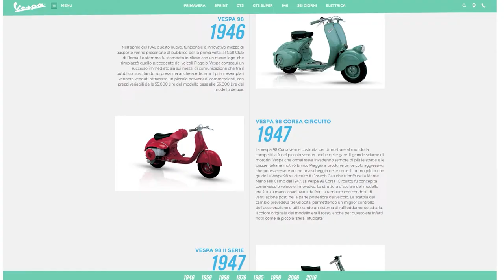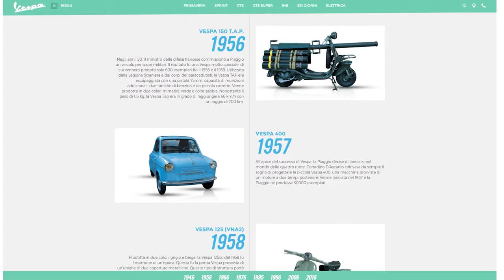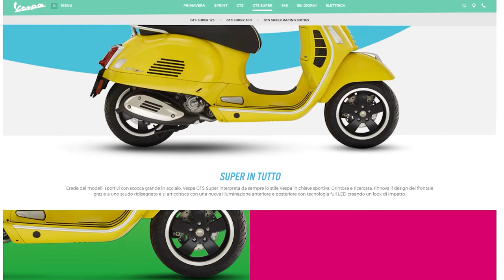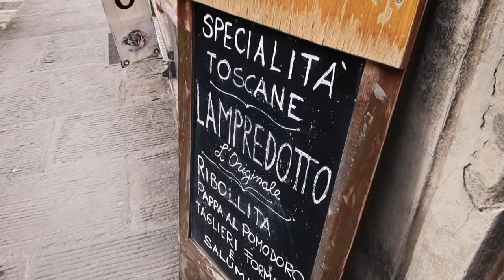Why Vespa's are so cool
Is the Vespa Italy's most iconic symbol? I discuss that and also tell my Vespa story in this video.

⚙ Gear I use for travel:
Canon R6
Canon RF 15-35mm F2.8
DJI Mini 3 Pro
Canon PowerShot G7X Mark III

Backing beats...
Title: Take Me Down To The Fashion Show
Author: NoMBe

Title: Hippo
Author: Dyalla